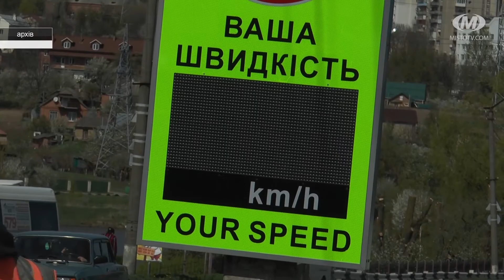Влада і громада: Організація безпеки дорожнього руху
Гість -  Олександр Ковальчук, начальник відділу безпеки дорожнього руху управління комунальної інфраструктури міста

“Зелена хвиля”, острівці безпеки та додаткові білі смуги на автошляхах. Як зміни в організації дорожнього руху впливають на загальну ситуацію на дорогах. Як реагують на це водії та пішоходи і що можливо зробити, аби заторів в обласному центрі поменшало. Про це і не тільки обговоримо у черговому випуску програми “Влада і громада”.